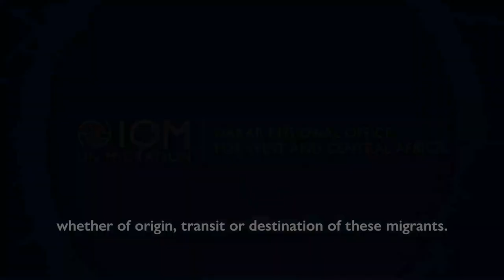How Can We Protect Children on the Move and Young Migrants ?